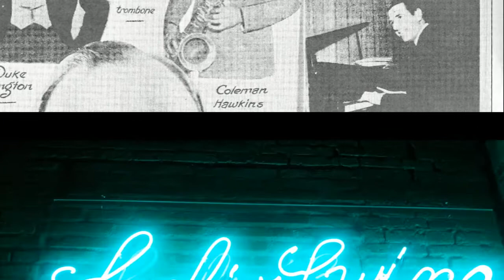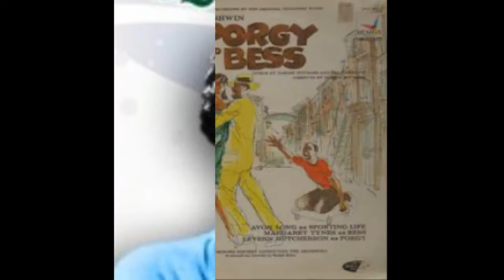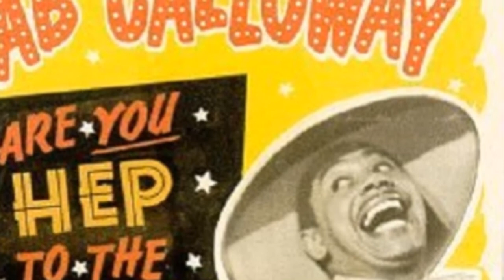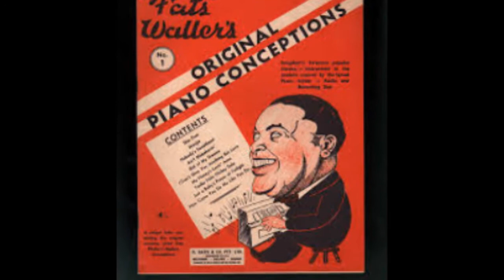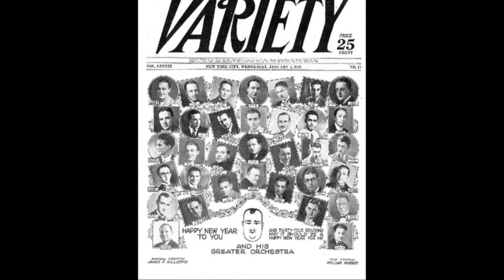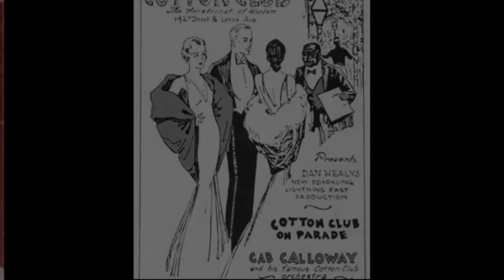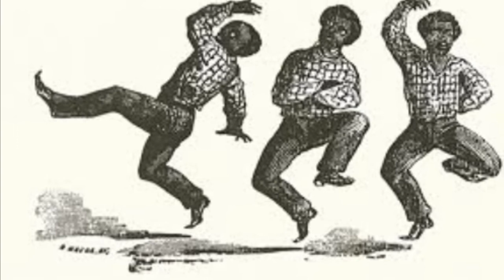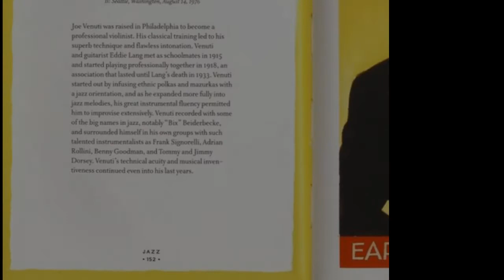Storia del Jazz 1 Arrigo Polillo